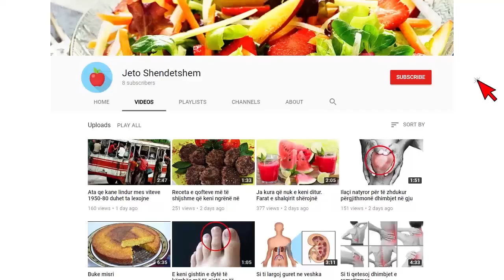Glikoja e shalqiut që do ju çmendë, ja dy mënyra si ta përgatisni shpejt në shtëpi